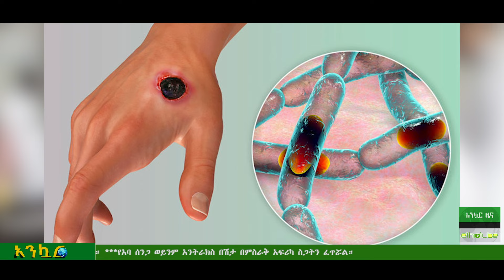Ethiopia - አንኳር ዜና : Ankuar - Ethiopian Daily News | Hawassa | Amhara | December 22 , 2023